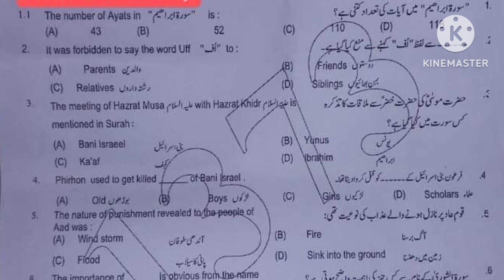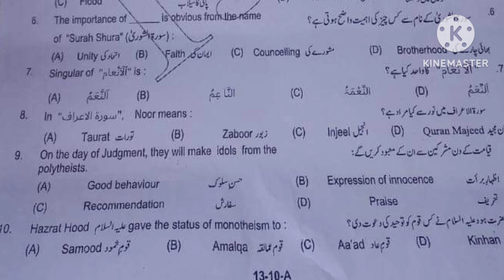10th Tarjama tul Quran Rawalpindi board group 1 objective paper tarjuma Quran first time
10th Tarjama tul Quran Rawalpindi board group 1 objective paper tarjuma Quran first time

10th class Tarjama tul Quran Lahore board group 1 paper 2024
10th class Tarjuma tul Quran rwp board solved mcq group 1
10th class Tarjama Quran group 1 paper 2024
10th class Tarjuma Quran subjective paper
10th class Tarjama tul Quran objective paper
10th class Tarjama tul Quran morning paper
10th class Tarjama tul Quran first time paper
10th class Tarjama tul Quran 1st time paper
10th class Tarjama tul Quran Gujranwala board group 1
10th class Tarjama tul Quran fsd board group 1
10th class Tarjama tul Quran bwp board group 1
10th class Tarjama tul Quran multan board group 1
10th class Tarjama tul Quran rwp board group 1
10th class Tarjama tul Quran sahiwal board board group
10th class Tarjama tul Quran lahore board group 1
10th class Tarjama tul Quran dg khan board group 1
10th class Tarjama tul Quran rawalpindi board group 1
10th class Tarjama tul Quran sargodha board group 1
10th class Tarjama tul Quran bhawalpur board board group 1
10th class Tarjama tul Quran Gujranwala board group 1
10th class paper 2024
Bise lahore class 10 Tarjama tul Quran  group 1 subjective
Tarjama tul Quran group 1 paper
10th Tarjama tul Quran today paper
Tarjama tul Quran 10th class first time
Tarjama tul Quran first time paper 2024
10th class Tarjama tul Quran group 1 paper 2024 lahore board
lahore board 10th class Tarjama tul Quran first time paper 2024
10th class Tarjama tul Quran paper 2024
10th Tarjama tul Quran paper 2024 bise lahore
bise lahore 10th Tarjama tul Quran paper 2024
10th Tarjama tul Quran paper group 1 lahore 2024
10th Tarjama tul Quran paper today lahore board group 1 2024
10th Tarjama tul Quran paper 2024
10th Tarjama tul Quran paper lhr board 2024

Class 10 Tarjama tul Quran Lahore group 1 mcq
10th Tarjama tul Quran group 1 mcq
10th class Tarjama tul Quran Lahore mcq
10th class Tarjama tul Quran Lahore 1st time  paper
10th class Tarjama tul Quran Lahore morning paper
class 10 Tarjama tul Quran  fsd board paper
10th class Tarjama tul Quran paper 2024
Bise Sargodha Tarjama tul Quran group 1 objective
10th multan Tarjama tul Quran solved mcq
class 10 Tarjama tul Quran Lahore board group 1 paper
class 10 Tarjama tul Quran paper Lahore board
10th class guess paper 2024
10th class Tarjama tul Quran most important guess 2024
10th class Tarjama tul Quran most important essays guess 2024
10 class physics most important question guess 2024
2nd year pak study important questions 2024
10th class Tarjama tul Quran guess 2024
10th class important questions 2024
10 class pairing scheme 2024
10th class Lahore group 1 paper 2024 10th Tarjama tul Quran group 1 2024
10th Tarjama tul Quran group 1 paper 2024
10 class Lahore paper 2024
Today 10th Tarjama tul Quran Lahore board paper
10th bise Lahore group 1 paper 2024
Today 10 Tarjama tul Quran paper group 1
Bise dgk 10 class paper 2024
bcpm science
board exam 2024
Lahore board 10th class Tarjama tul Quran paper
10th class Tarjama tul Quran  group 1 paper 2024